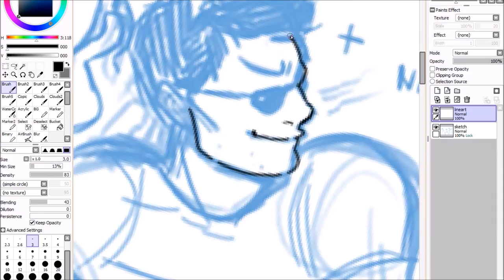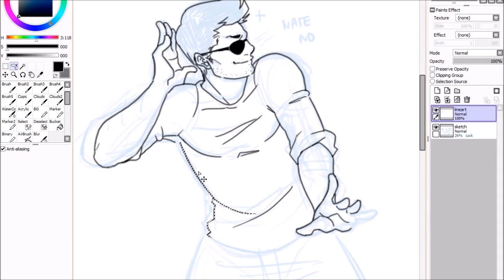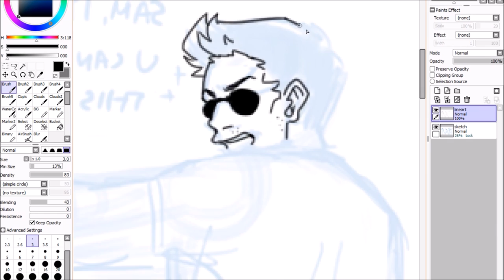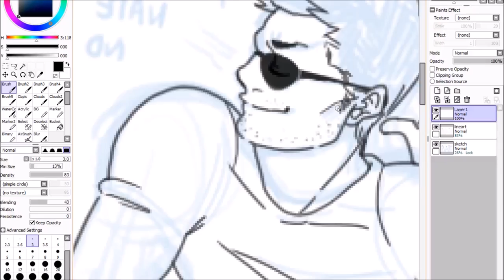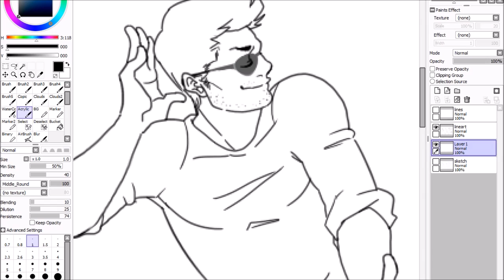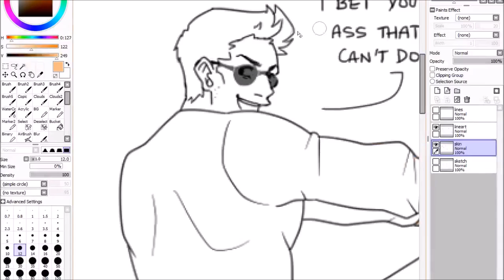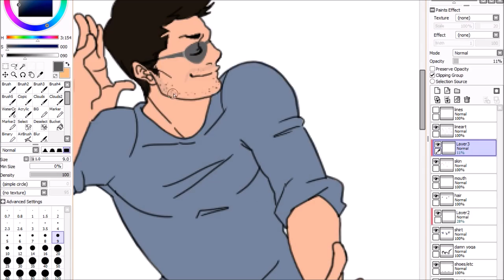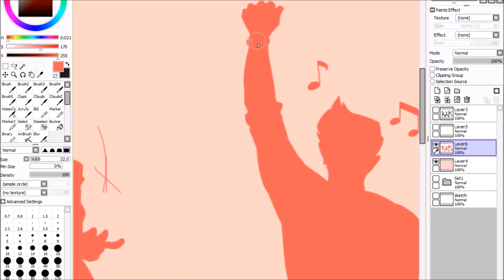【SPEEDPAINT】 "JUICY" Pants 【UNCHARTED 4】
The dance taunts are ridiculous. I love them.
Like my Facebook page?

Programs used:
♢ Paint Tool SAI
♢ OBS (for the recording)
♢ Movie Maker
Tool used:
♢ Bamboo Fun Pen and Touch